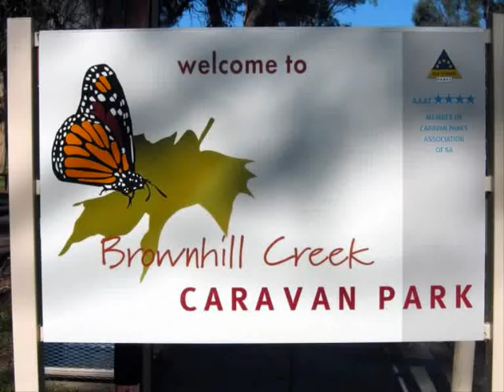Brownhill Creek Recreation Park - Mitcham Adelaide South Australia